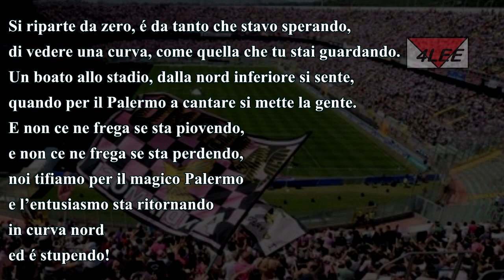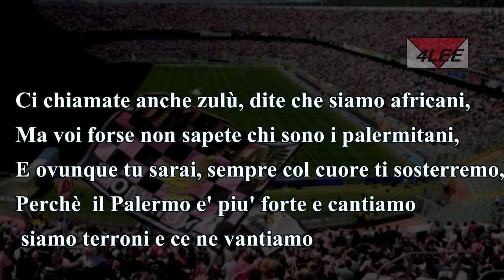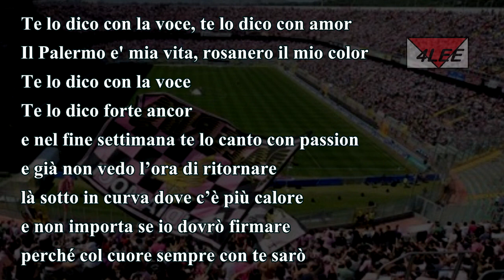Top cori Palermo